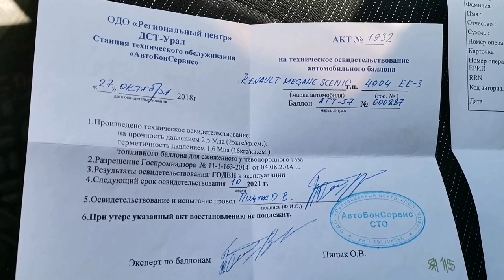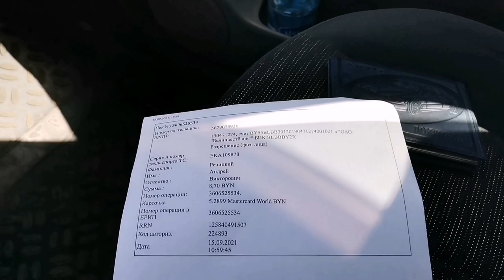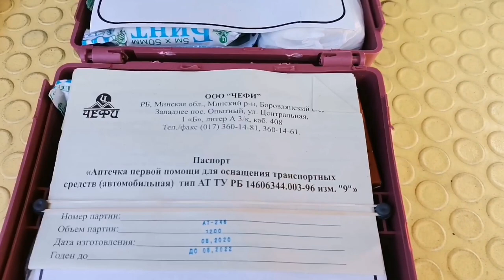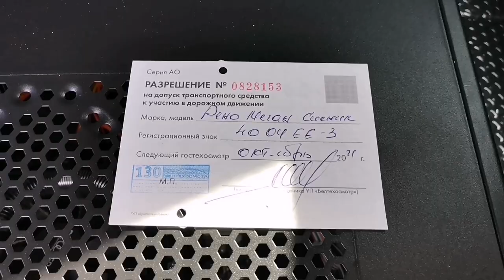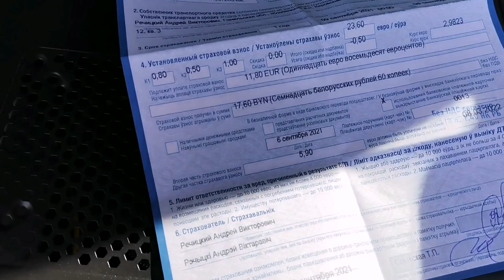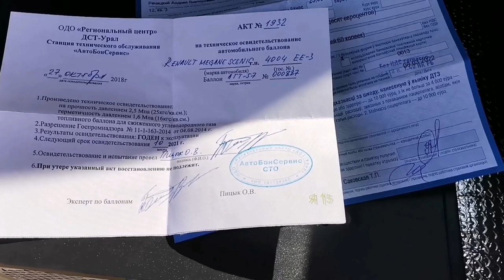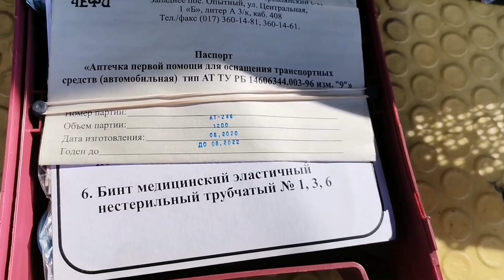Рено Сценик 2 прохождение гостехосмотра без подготовки!!!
Гостехосмотр проходил на диагностической станции №47 филиала «Жлобинавтотранс»
ОАО «Гомельоблавтотранс», по адресу: Гомельская область, г. Жлобин, ул. Козлова, 25